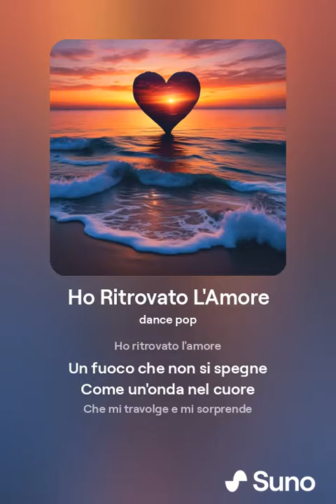Ho Ritrovato L'Amore 1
Ho Ritrovato L'Amore
RENATO MERICCO
POETA E SCRITTORE – FOTO PITTURA DIGITALE –
SENTIMENTI ED EMOZIONI – FILOSOFIA E PSICOLOGIA – NELLA VITA QUOTIDIANA DI TUTTI GIORNI – ORIENTAMENTO E FORMAZIONE -
MUSICA TESTI DI RENATO MERICCO